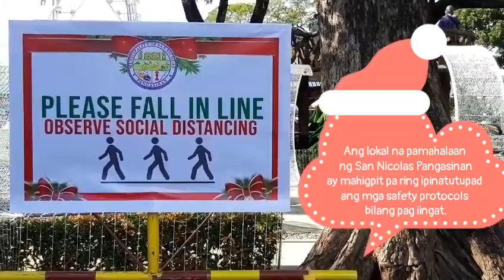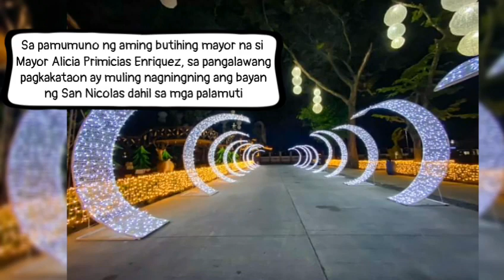CHRISTMAS IN THE PARK SAN NICOLAS PANGASINAN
Sa pangalawang pagkakataon, sa pamumuno ng aming butihing mayor, Mayor Alicia Primicias Enriquez, muling nagningning ang bayan ng San Nicolas dahil sa pagpapailaw ng mga palamuti.
Bagama't ang ating bansa ay patuloy na nakikipaglaban sa crisis na dulot ng pandemya, ang lokal na pamahalaan ng San Nicolas ay patuloy pa ring nagbibigay ng inspirasyon upang muling bumangon.

Dahil nga po sa ipinaiiral na mga restrictions, ang lokal na pamahalaan ng San Nicolas sa pakikipag-ugnayan na rin sa ating Municipal Local Government Operation Officer (MLGOO), Sangguniang Bayan at Municipal PNP, ay magpapatupad ng mga guidelines upang masunod ng bawat isa ang IATF protocols habang tayo ay bumibisita sa ating public plaza ngayong kapaskuhan. Ito po ang mga sumusunod:

🟧 Ang viewing time for the Christmas Lights ay 5:00pm to 8:00pm 🎆🎄🎇

🟧 May mga pagkakataong mas maagang isasara ang park 🚫

🟧 Ang viewing ay by-schedule per barangay

🟧 Per date and time ang ibibigay na schedule

🟧 Social distancing ay mahigpit na ipapatupad 🚻

🟧 No-Face-Mask/No-Face-Shield No-Entry Policy po tayo

🟧 Dapat na magdala din ng sariling alcohol o sanitizer

🟧 Curfew hours (8pm to 5am  🕗🕔 ) ay patuloy na ipapatupad sa ating bayan batay sa kautusan ng ating mahal na gobernador, Gov. Pogi Espino

🟧 Per IATF bawal ang below 15-yrs-old at over 65-yrs-old 🚶♂️🚶🧑🦯👩🦯 (Sorry, Toto, Nene, Lolo at Lola 😞)

🟧 Picture-taking ay may markings kung saan tatayo

🟧 Kung may cameraman na dala ay may designated spot din ito na tatayuan

🟧 Of course, puede magselfie pero sa designated spot lamang (Just don’t forget to “Say Cheese!” 📸 )

🟧 Kung maraming tao ay dapat na pumila bago mag-selfie

🟧 Bawal ang “basagan ng trip” para walang gulo. Christmas is love, right?

🟧 Bawal din ang pagkakalat ng basura. Pls throw your trash properly 🚮

🟧 Higit sa lahat bawal magdala ng pets. Please lang ha! 🐴🦧🐍🦖🙈🐈🐕

🟧 In addition to the PNP and MDRRMO staff, tutulong din ang mga barangay officials, SK , CVOs and BHWs sa pagpapatupad ng crowd control and health protocols

🟧 May “Holiday Pass” na ire-release bawat araw

🟧 Ang “Holiday Pass” ay hindi invitation ngunit “access pass” lamang sa mga gustong pumunta sa Park

🟧 1000 katao lamang ang capacity ng Public Park kaya disiplina ang kailangan. Pag tapos ka na, please give way to others para naman makaview din sila.

🟧 May schedule din po para sa mga bisita o galling sa ibang lugar. Ang kaukulang schedule ay ilalathala sa FB postings. So please keep tuning in to this Page.

🟧 Closed ang Park ng Dec. 24 and Dec. 31. Well, obviously, these moments are strictly for family celebration and bonding 👨‍👩‍👦👨‍👩‍👧‍👧

🟧 Sa January 1 na po ulit mag-uumpisa ang next na viewing